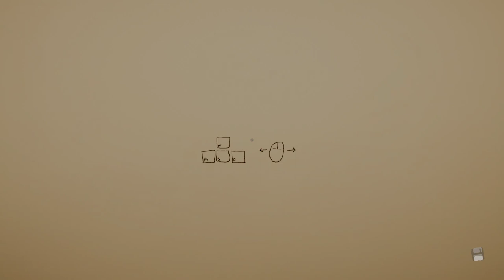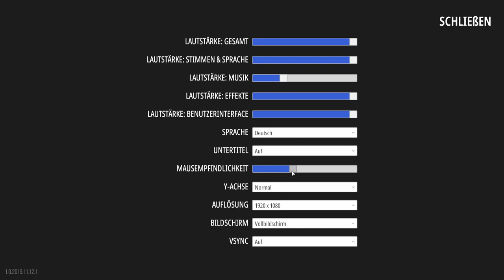Das Spiel mit der Perspektive -🧊 -(01/11) Let's Play Superliminal | Midnight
TRANSPARENZ / PRODUCT PLACEMENTS:

[✖] Video: Dieses Video wurde NICHT bezahlt.
[✖] Reise: Es wurde keine Reise finanziert.
[!] Sonstiges: Die Keys wurden einfach geschickt.

WAS ?